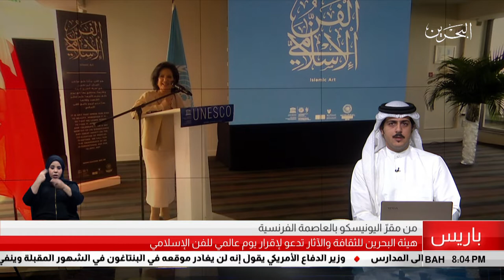البحرين مركز الأخبار : هيئة البحرين للثقافة و الآثار تدعو لإقرار يوم عالمي للفن الإسلامي 19-09-2018